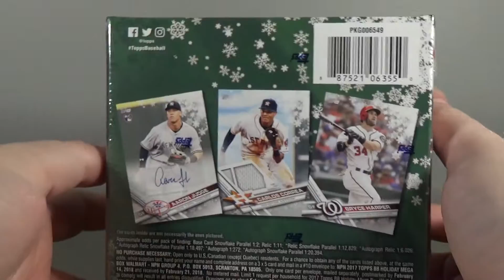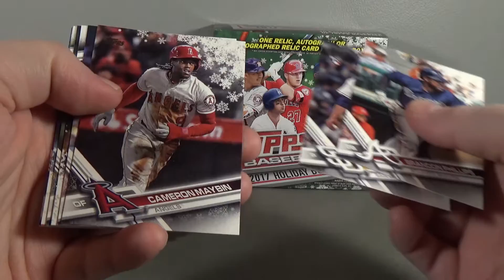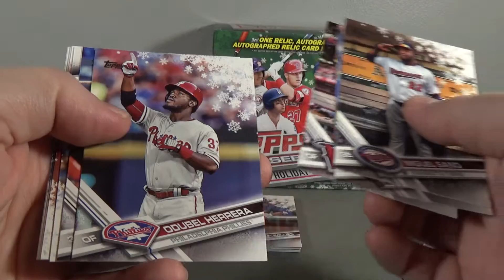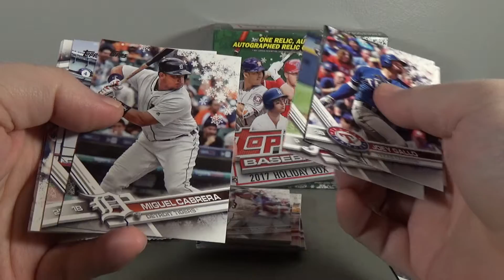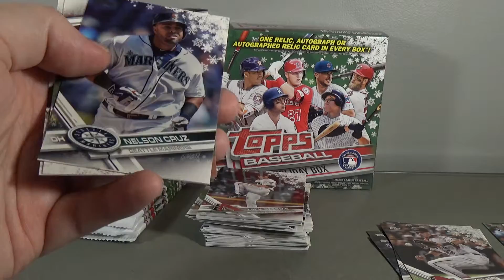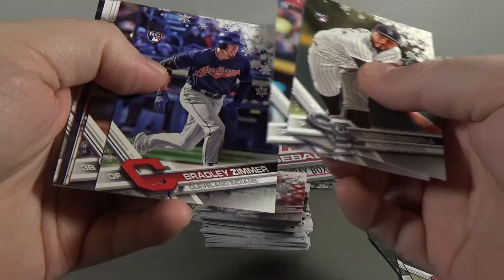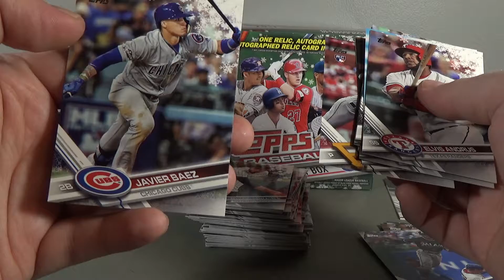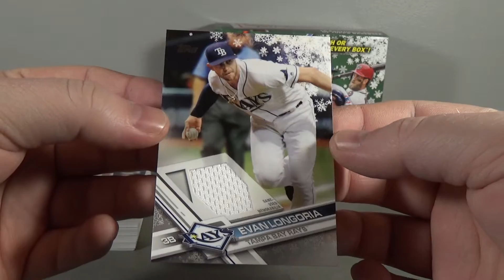2017 Topps Baseball Walmart Holiday Mega Box Break!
Dave here with a Box Break of the 2017 Topps Walmart Holiday Mega Box! Enjoy the break!